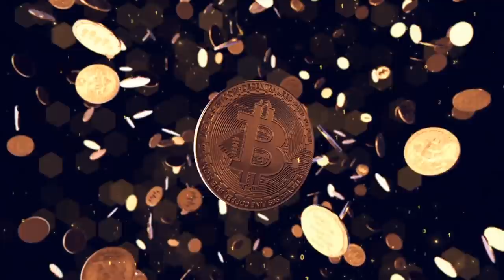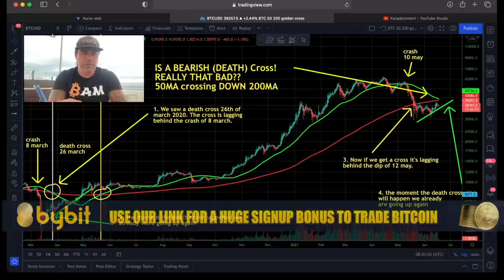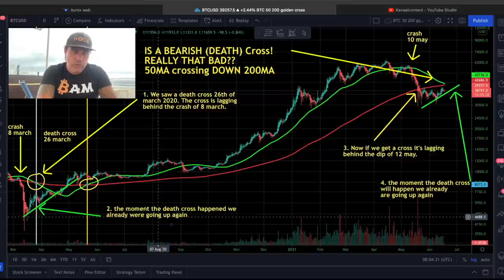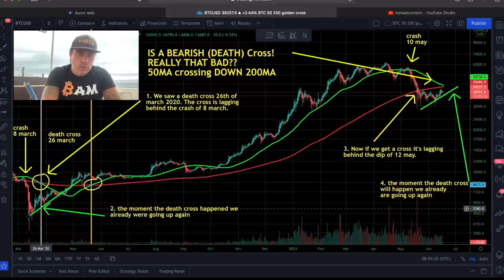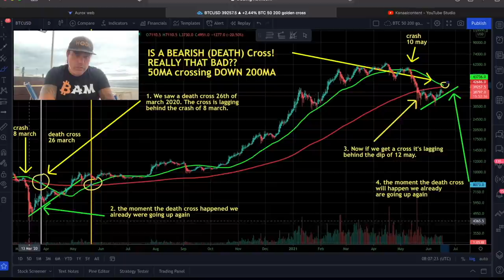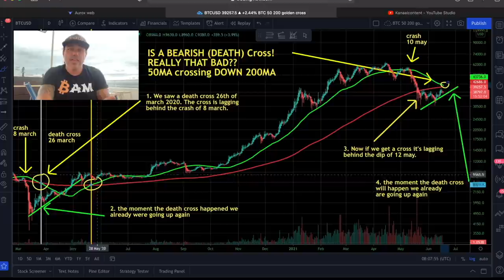🚨WARNING!!! IS THAT BITCOIN DEATH CROSS REALLY DEADLY?? MUST SEE BEFORE 20th OF JUNE!!!🚨